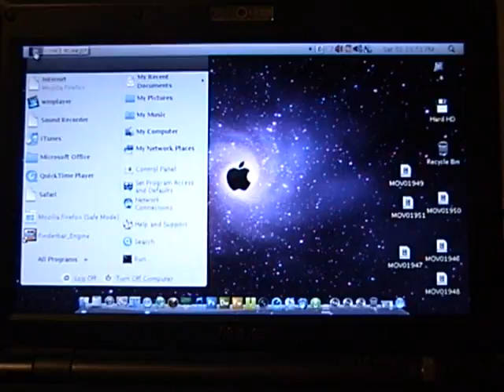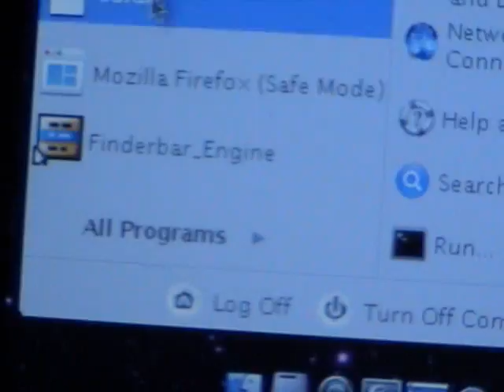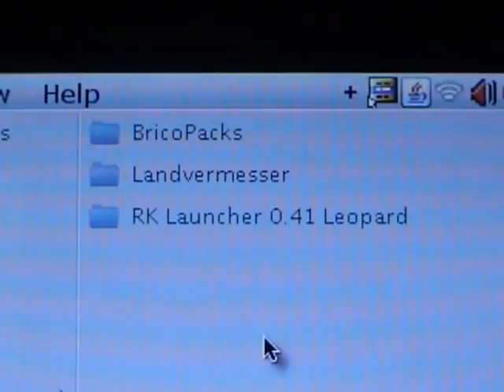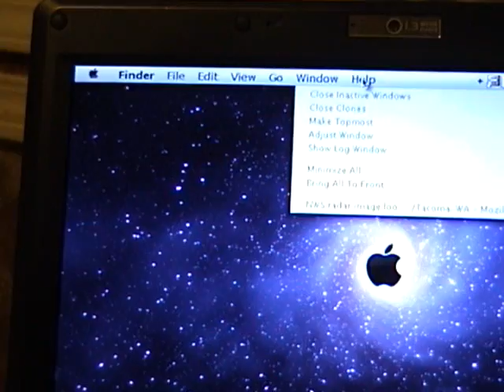xp to a mac osx leopard.wmv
go to leopardxp on google and download that and tipe in finderbar on google agen and download that to and you will be set to show your pc to all of you friends and family